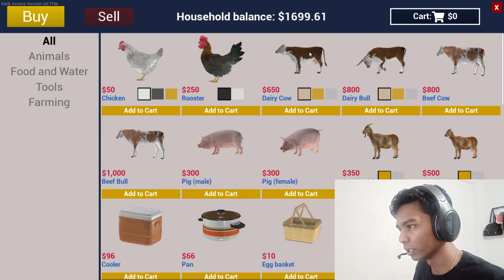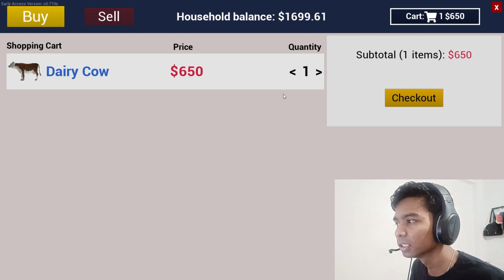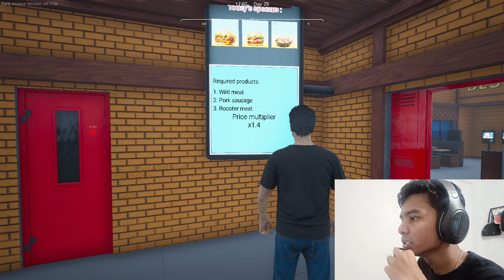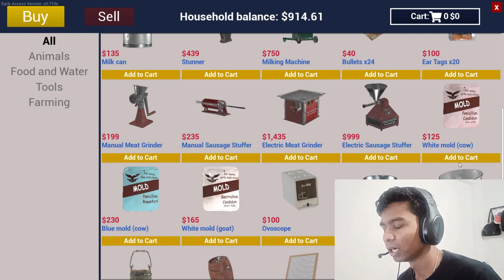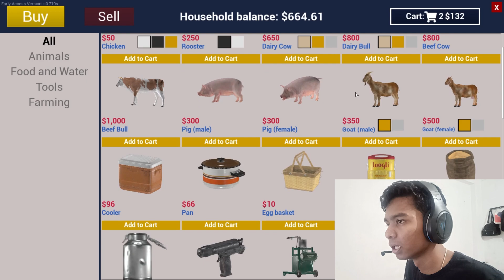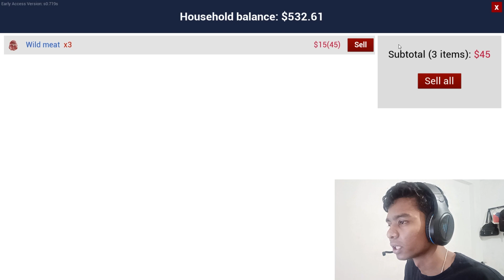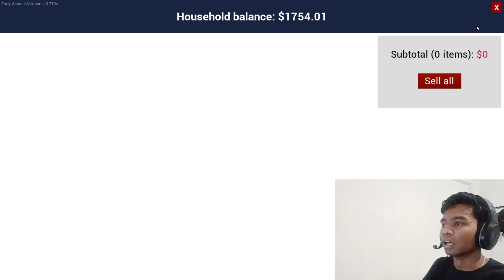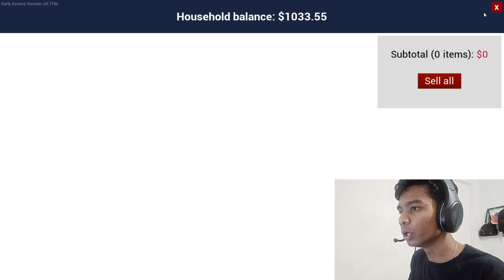I Bought Cow For My Ranch - Ranch Simulator